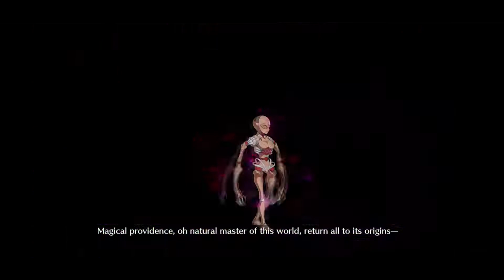GilFest 2020 - Main Event Lottery Farming Compositions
Timestamps :
00:00 Introduction
00:39 5CE F2P Sieg
00:45 4CE F2P Sieg (Low Skills)
01:00 5CE F2P Sieg : Demo
02:06 4CE F2P Sieg (Low Skills) : Demo
03:08 4CE Lancelot
03:19 5CE Lancelot+Waver
03:24 4CE Lancelot : Demo
04:25 5CE Lancelot+Waver : Demo
[FGO] GilFest 2020 (US) - Main Event Lottery Farming Compositions